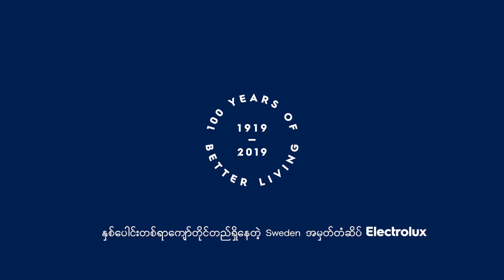နောက်ဆုံးရ ညနေခင်းသတင်းများ - Headline news for Tonight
7Day TV ရဲ့ 7PM News တိုက်ရိုက်ထုတ်လွှင့်မှု အစီအစဉ်ကနေ ဒီနေ့ညနေခင်းရဲ့ နောက်ဆုံးရ ပြည်တွင်းနဲ့ နိုင်ငံတကာသတင်းတွေကို တင်ဆက်ပေးမှာ ဖြစ်ပါတယ်။